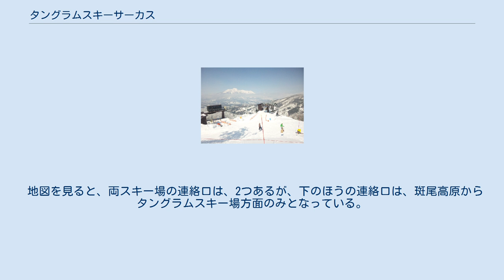タングラムスキーサーカス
タングラムスキーサーカスは、長野県上水内郡信濃町大字古海にあるスキー場で、東急不動産が1989年に開業させた複合リゾート施設。
株式会社タングラム斑尾により運営される。
 斑尾山の起伏を利用したスキー場となっている。
スノーボードは全コース使用可能である。
ホテルタングラムの目の前にあり、リフト券とセットになったプランもある。
 また、タングラムと少し離れているペンションビレッジは、第6リフト乗り場に隣接しており、こちらもタングラムスキーサーカスを利用できるようになっている。
 第1リフトの降り場から、斑尾高原スキー場へいけるようになっている（下欄に注意あり）。
 タングラムとは、7つの三角形や四角形を組み合わせて様々な形を作るパズルの事である。
来訪客に、様々なリゾートの施設やアクティビティ、周辺観光などを組み合わせて楽しんでもらおうと、この名前が付けられた。
 リフトは、第1リフトから第6リフトまであるが、現在は第４ペアが長い間運休。
（事実上やっていない） これとは別に、キッズパーク用の動く歩道もある。
 （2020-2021シーズン現在。下欄は2006‐2007シーズン現在。） なお、ペンションビレッジ方面へは、ホワイトライン、パンタンラインを利用する。
 斑尾高原スキー場へ行く場合は、斑尾山共通券を利用するか、別途斑尾高原スキー場で斑尾高原スキー場のチケットを購入する必要がある。
 斑尾高原スキー場と違い、タングラムスキーサーカスは小学生以下も有料である。
このため、斑尾高原スキー場側から来る場合は注意が必要である。
 地図を見ると、両スキー場の連絡口は、2つあるが、下のほうの連絡口は、斑尾高原からタングラムスキー場方面のみとなっている。